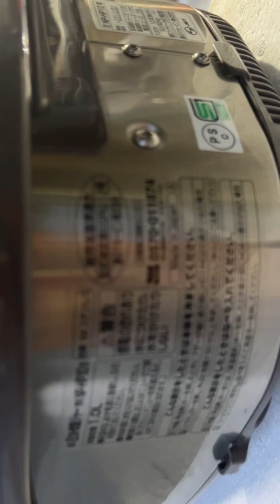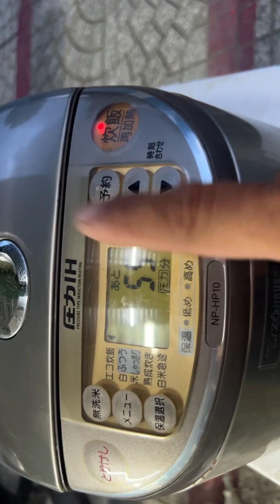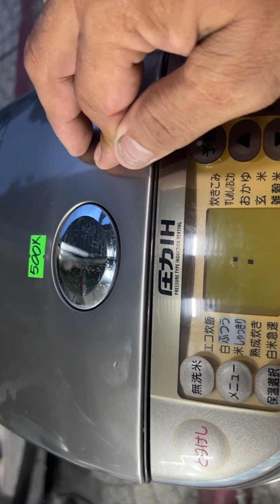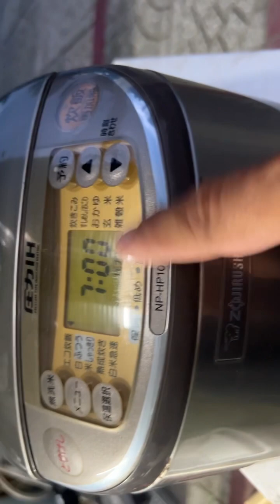Nồi Cơm Nhật Hiệu Zojirushi 1.0L-IH-100V Đẹp-Zin-Bao Chín Cơm Không Lôi :$ 500K Lh 0939-396-480